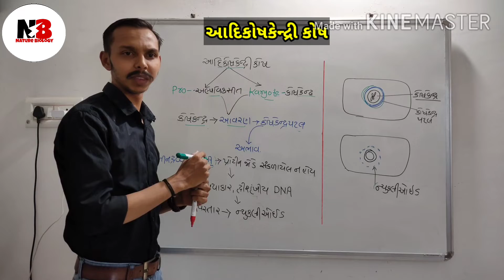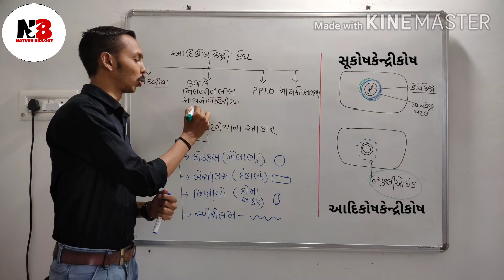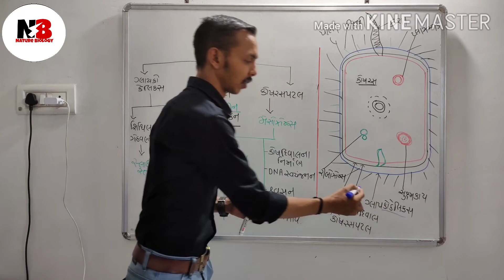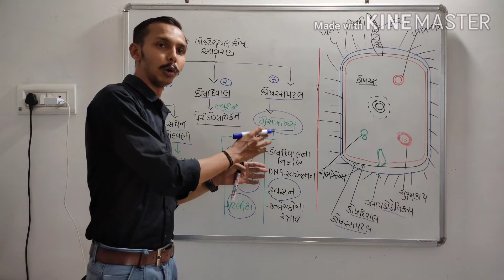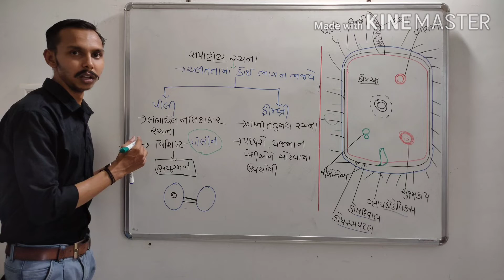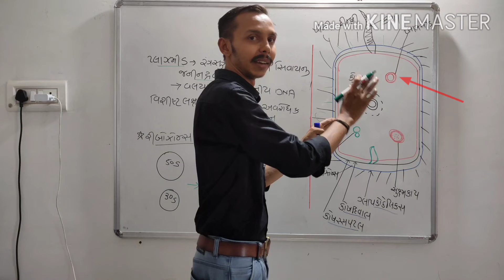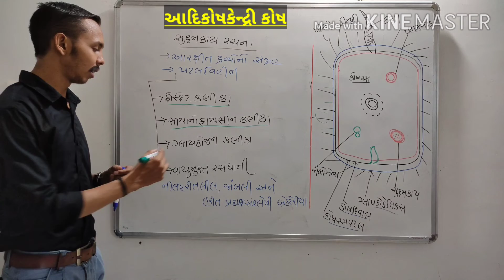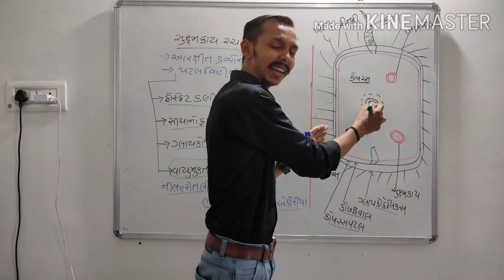Prokaryotic cell (આદિકોષકેન્દ્રી કોષ) 11th NCERT Biology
બેક્ટેરિયલ આવરણ, બેક્ટેરિયાની કોષીય રચના